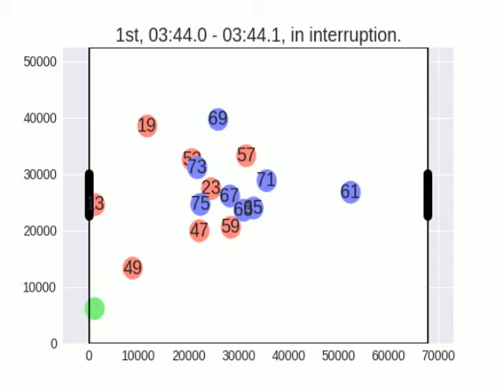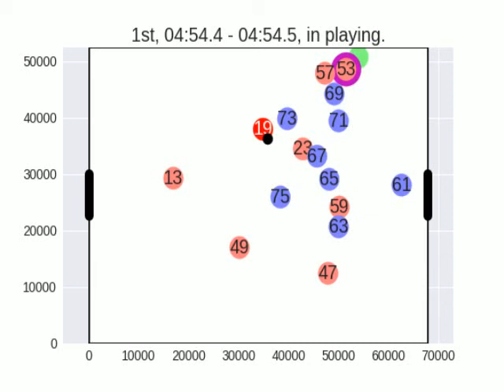Tracking movie for off-the-ball movings, 1st, 5min,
Tracking movie for off-the-ball movings (1st, 5 min). Open data by DEBS 2013. This 10 fps movie is made from images of 0.1 sec interval.

The light red and blue circles indicate team A and B, respectively.
The light green circle is the referee.
The black circle is the ball.
The yellow circles indicate off-the-ball movings to the ball and space.
The purple circles indicate off-the-ball movings to space and far from the ball.

For more precise description on this open tracking data, please